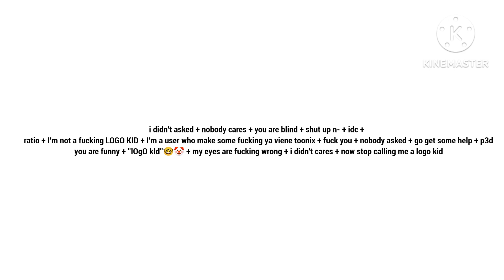for a user who called me a "logo kid"